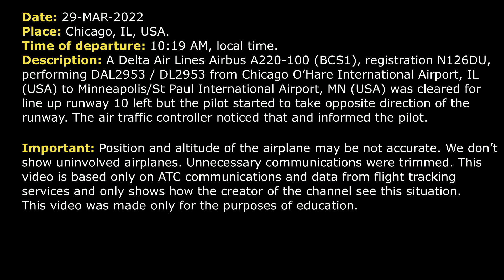WRONG DIRECTION for takeoff | Delta Airbus A220-100 | Chicago, ATC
THIS VIDEO IS A RECONSTRUCTION OF THE FOLLOWING SITUATION IN FLIGHT:

29-MAR-2022. A Delta Air Lines Airbus A220-100 (BCS1), registration N126DU, performing DAL2953 / DL2953 from Chicago O’Hare International Airport, IL (USA) to Minneapolis/St Paul International Airport, MN (USA) was cleared for line up runway 10 left but the pilot started to take opposite direction of the runway. The air traffic controller noticed that and informed the pilot.

TEXT VERSION OF COMMUNICATIONS (Read if subtitles in video were fast):

TOWER: Delta 2953, RW 10L at DD line up and wait.
DAL2953: Line up and wait, Delta 2953, at DD, 10L.
TOWER: Delta 2953, RW 10L at DD, turn left heading 360, cleared for take-off.
DAL2953: Turn left, left turn to 3…
DAL2953: 360 that was?
TOWER: Delta 2953, affirmative, turn left heading 360, cleared for take-off.
TOWER: Delta 2953, you are turning the wrong way. You need to be departing the other way.
DAL2953: Turning it around.
TOWER: American 1421, contact Departure on 126.62.
AAL1421: …
DAL2953: Just verify, cleared for take-off, Delta 2953.
DAL2953: 360, on the roll, Delta 2953, sorry about that.
TOWER: …
TOWER: Delta 2953, contact Departure on 125.0, good day.
DAL2953: See you.

HOW I DO VIDEOS:
1) I monitor media, airspace, looking for any non-standard, emergency and interesting situation.
2) I find communications of ATC unit for the period of time I need.
3) I take only phrases between air traffic controller and selected flight.
4) I find a flight path of selected aircraft.
5) I make an animation (early couple of videos don’t have animation) of flight path and aircraft, where the aircraft goes on his route.
6) When I edit video I put phrases of communications to specific points in video (in tandem with animation).
7) Together with my comments (voice and text) I edit and make a reconstruction of emergency, non-standard and interesting situation in flight.